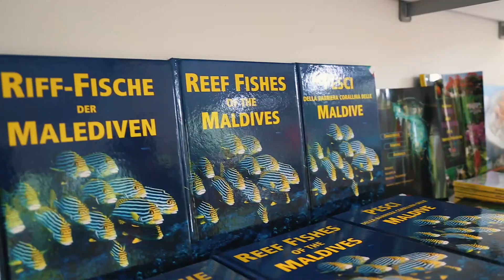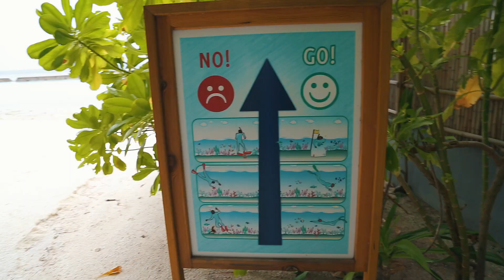MALDIVES. DAY 6: KURAMATHI /// VLOG #85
On our second day at Kuramathi resort in Maldives we decided to go snorkeling. But sometimes it's easier to say than do. We faced some difficulties and, as always, are happy to share everything with you.